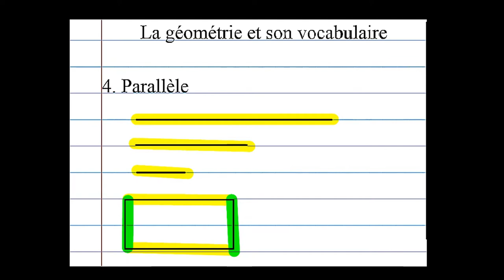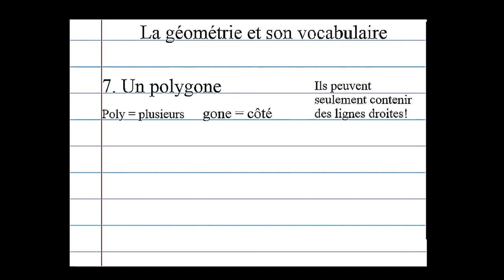Leçon 6 : Vocabulaire de géométrie